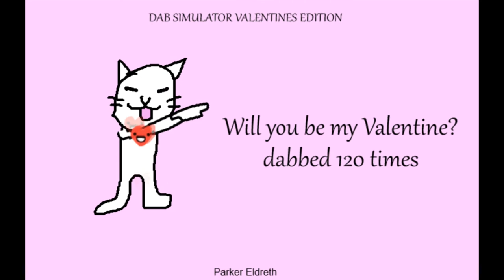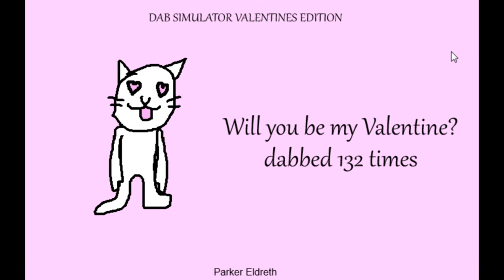CPTV Mosh Pit: Dab Simulator Valentines Edition (With Dirk)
A little dab'll do ya.